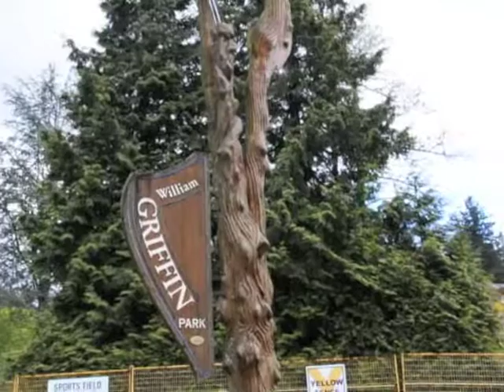William Griffin Demolition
Demolition has begun at the William Griffin Recreation Centre in North Vancouver. The work is expected to take two weeks with Envirocon recycling the majority of the dismantled materials. May 5, 2014.